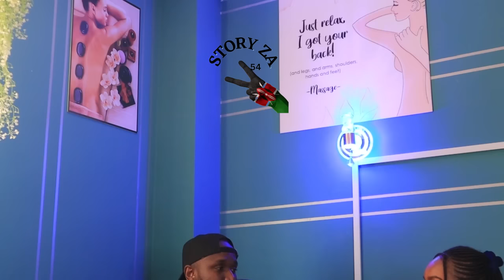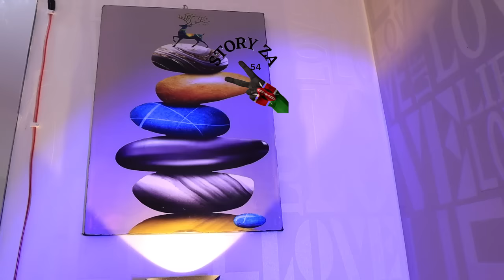MASSAGE BY STEVE: I Make Women SQUAT During My Massage Session. But NO ŠĒX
Click the donate button, help us grow.WOMEN PAY ME FOR MASSAGE WITH NO ŠĒX UPTO 100K A WEEK, MASSAGE BY STEVE .Artificial Intelligence
Women MUST SQUAT During My Massage Session. Hair-Pulling